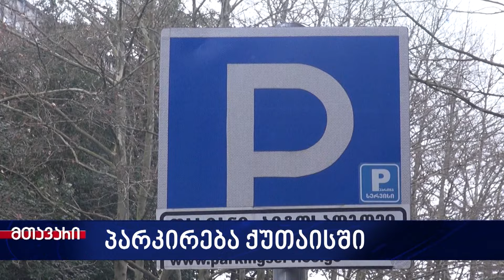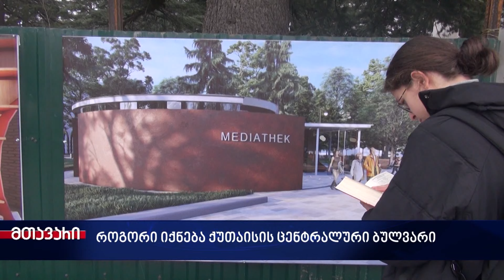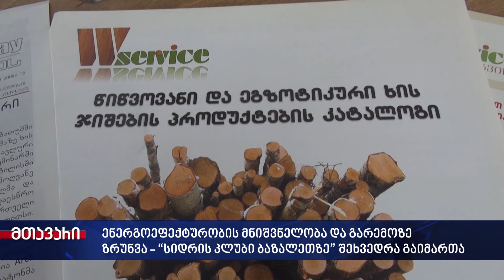მეგა ტვ-ის კვირის საინფორმაციო გამოშვება 16.02.2024